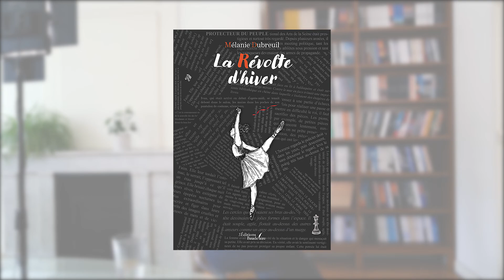Rencontre avec Mélanie Dubreuil - Autrice aux Éditions Baudelaire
Dans « La Révolte d’hiver », Mélanie Dubreuil mêle habilement danse et politique afin de dénoncer les dérives de certains hommes de pouvoir et l’importance de faire entendre sa voix lorsqu’il s’agit de justice et de liberté.
Images, son, montage : Quentin Soriano